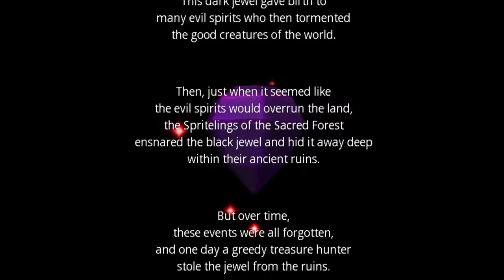[Let's Play] From Riches to Rags - Episode 1 - Wario World (100% Completion)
Have you ever pissed off an evil jewel so much that it destroyed your castle? Well, Wario certainly did.